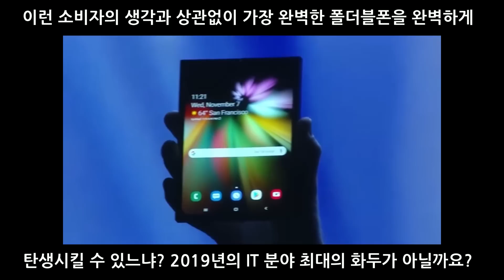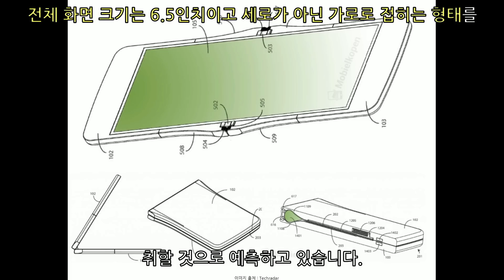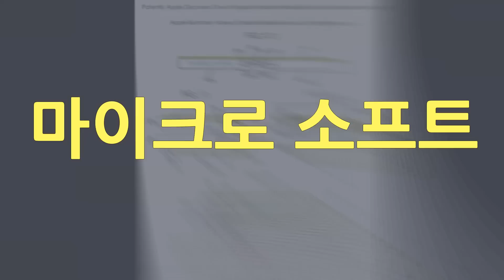2019 전세계 폴더블폰 전쟁 삼성의 독주로 끝날듯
2019년에 출시될 각 제조사별 폴더블폰 스마트폰을 확인해봅니다.